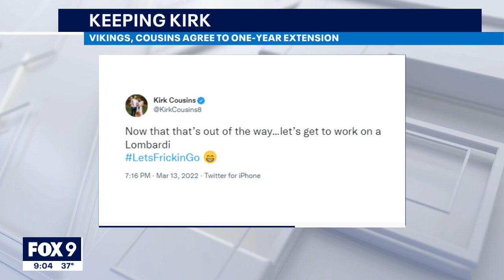Minnesota Vikings, Kirk Cousins agree in principle to 1-year extension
The Minnesota Vikings are keeping Kirk Cousins as the quarterback through at least the 2023 season.